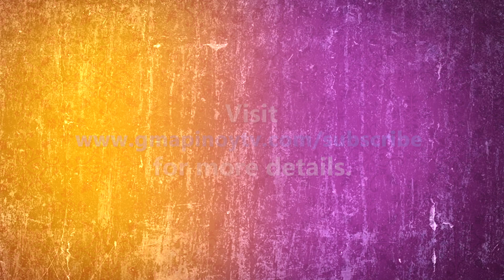Stars of Maria Clara at Ibarra read lines from "Noli Me Tangere"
Hinamon namin ang stars ng "Maria Clara at Ibarra" na basahin ang ilang linya mula sa aklat ni isinulat ni Dr. Jose Rizal -- ang "Noli Me Tangere." Panoorin ang video sa DigitalExclusive na ito!

Abangan ang world premiere ng "Maria Clara at Ibarra" sa GMA Pinoy TV ngayong October 3! Bisitahin lang ang para sa detalye!